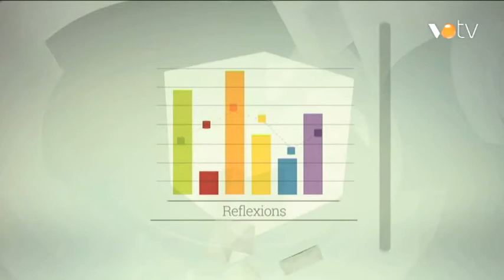VOTV - EM2015 - La Roca del Vallès. Entrevista al candidat - César Alcalà (PP)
EM2015 - La Roca del Vallès